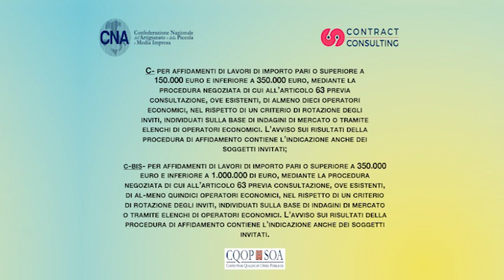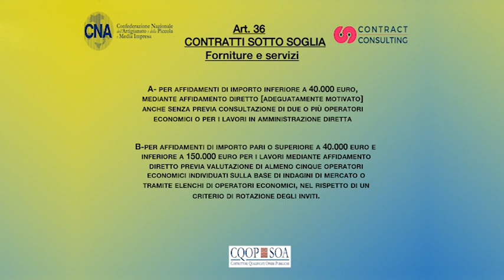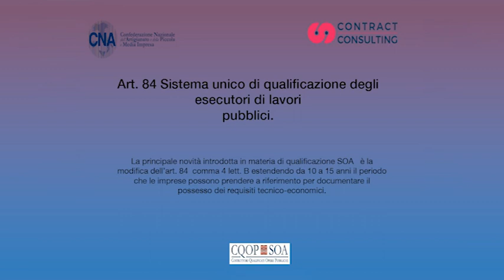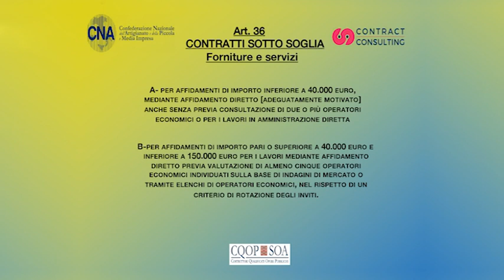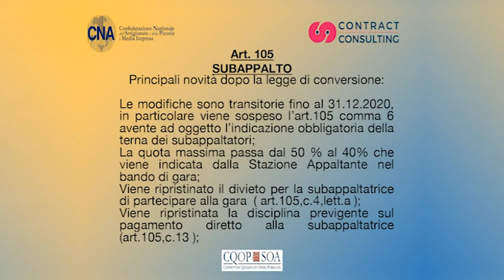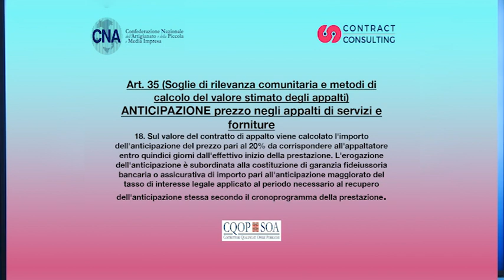Appalti Pubblici - Il DL Sblocca-Cantieri (luglio 2019) - Approfondimento